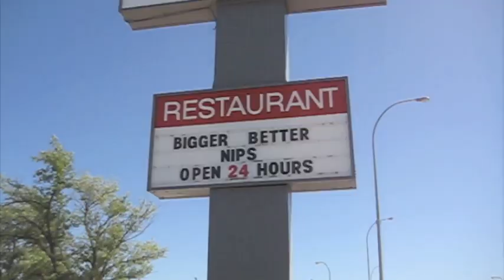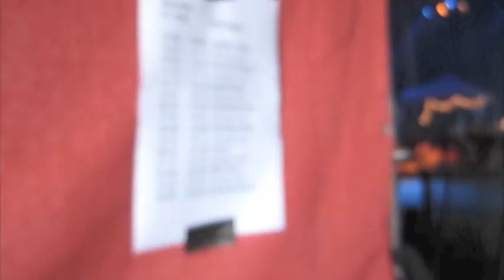Comeback Kid On Tour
Clips of us on tour and filming the video for "Because Of All."